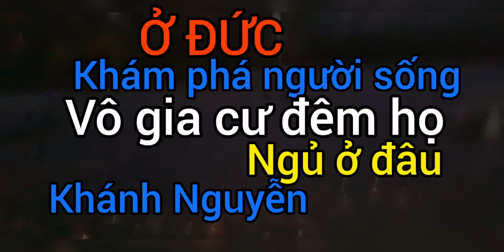KHÁM PHÁ NGƯỜI SỐNG VÔ GIA CƯ Ở ĐỨC,ĐÊM NGỦ Ở ĐÂU (Vlog168-2020)|| KHÁNH NCS ĐỨC @ BÍCH SƠN TRƯƠNG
KHÁM PHÁ NGƯỜI SỐNG VÔ GIA CƯ Ở ĐỨC, ĐÊM NGỦ Ở ĐÂU (Vlog 168-2020)|| KHÁNH NGUYỄN CUỘC SỐNG ĐỨC @ BÍCH SƠN TRƯƠNG